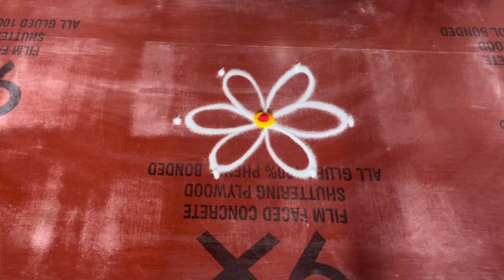Deily use rangoli/ rangoli / rangoli design/muggulu/rangoli kolam/freehand rangoli/ rangoli